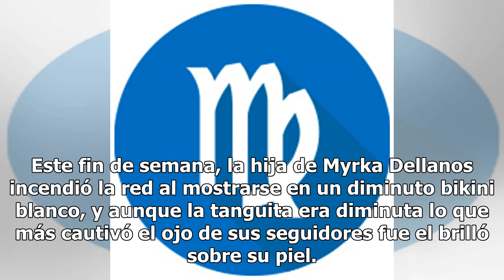Alexa Dellanos, hija de Myrka Dellanos, bañó de aceite sus curvas luciendo una diminuta tanguita ...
Alexa Dellanos, hija de Myrka Dellanos, bañó de aceite sus curvas luciendo una diminuta tanguita blanca
La joven también llevó sus curvas llenas de aceite a los Insta Story en donde mostró a detalle todas sus curvas Alexa Dellanos es dinamita pura en Instagram.